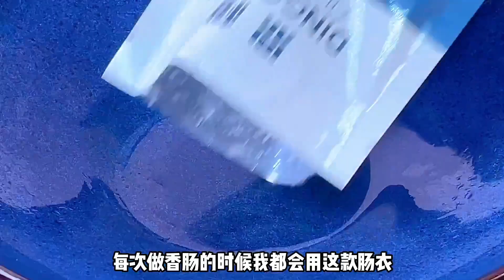孩子喜欢吃烤肠我们自己在家就能做，好吃无添加，做法还很简单